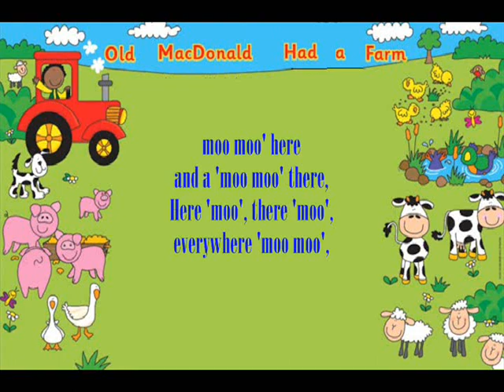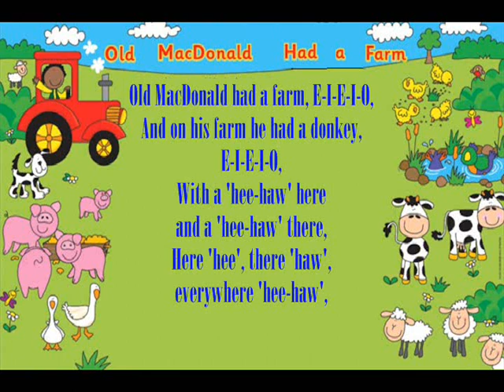Nursery Rhymes | 05 01 Old MacDonald Had a Farm